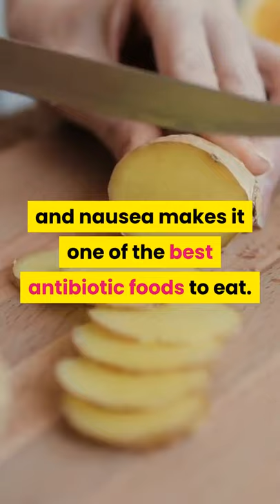What Is The Most Powerful Natural Antibiotic?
Strongest natural antibiotics

Garlic is one of the best antibiotic foods that people have used for thousands of years.

It is effective to cure cholesterol levels, blood pressure and heart disease has been a well known fact.

Not many are aware of it's antibiotic properties.

The compound allicin, found in garlic has powerful anti-microbial properties acting as a broad-spectrum antibiotic agent.

Garlic has been used to treat many ailments in both Ayurveda and Chinese traditional medicine.

Garlic is effective as an antibiotic when consumed raw, cooking deactivates many of its antimicrobial functions.

Next best one will be ginger. Ginger’s ability to stabilize blood glucose levels and its effectiveness in treating seasickness and nausea makes it one of the best antibiotic foods to eat.

Kindly share this post with others.